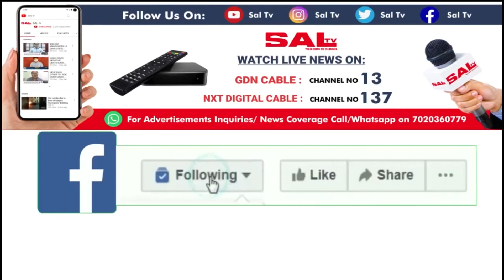shocking NARAKASUR ACCIDENTLLY CATCHES FIRE DURING PERFORMACE AT COMPETITION AT FATORDA